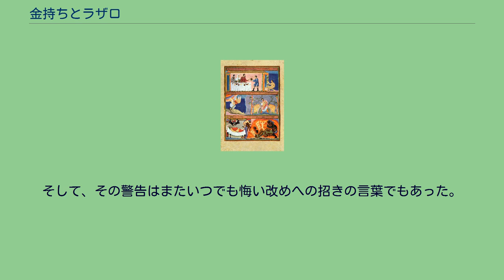金持ちとラザロ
イエス・キリストのたとえ話
ラザロの魂が死後天使によって天国に運ばれ、金持ちの魂が悪魔によって地獄に連れて行かれ、拷問される様子を示す11世紀の絵画。
金持ちとラザロはイエス・キリストのたとえ話(ルカによる福音書16章19～31節)に登場する対照的な人物である。
金持ちは「紫の衣や細布を着て、毎日ぜいたくに遊び暮していた」、紫の衣とは大祭司がきる衣装で非常に高価なものである。
ラザロという名前はヘブル名ではエルアザル、「神が助けてくれる」という意味である。
アブラハムのふところはユダヤ人の神話に登場するの憩いの場を指している。
金持ちとラザロのたとえ話（かねもちとラザロのたとえばなし）は新約聖書ルカの福音書（16:19-31）に登場する、イエス・キリストが語ったたとえ話である。
貧しい病人のラザロに対し同情心を持たなかった、ある金持ちの死後の世界での末路について語られている。
ある金持がいた。
彼は紫の衣や細布を着て、毎日ぜいたくに遊び暮していた。
ところが、ラザロという貧乏人が全身でき物でおおわれて、この金持の玄関の前にすわり、 その食卓から落ちるもので飢えをしのごうと望んでいた。
その上、犬がきて彼のでき物をなめていた。
この貧乏人がついに死に、御使たちに連れられてアブラハムのふところに送られた。
金持も死んで葬られた。
そして黄泉にいて苦しみながら、目をあげると、アブラハムとそのふところにいるラザロとが、はるかに見えた。
そこで声をあげて言った、『父、アブラハムよ、わたしをあわれんでください。
ラザロをおつかわしになって、その指先を水でぬらし、わたしの舌を冷やさせてください。
わたしはこの火炎の中で苦しみもだえています』。
アブラハムが言った、『子よ、思い出すがよい。
あなたは生前よいものを受け、ラザロの方は悪いものを受けた。
しかし今ここでは、彼は慰められ、あなたは苦しみもだえている。
そればかりか、わたしたちとあなたがたとの間には大きな淵がおいてあって、こちらからあなたがたの方へ渡ろうと思ってもできないし、そちらからわたしたちの方へ越えて来ることもできない』。
そこで金持が言った、『父よ、ではお願いします。
わたしの父の家へラザロをつかわしてください。
わたしに五人の兄弟がいますので、こんな苦しい所へ来ることがないように、彼らに警告していただきたいのです』。
アブラハムは言った、『彼らにはモーセと預言者とがある。
それに聞くがよかろう』。
金持が言った、『いえいえ、父アブラハムよ、もし死人の中からだれかが兄弟たちのところへ行ってくれましたら、彼らは悔い改めるでしょう』。
アブラハムは言った、『もし彼らがモーセと預言者とに耳を傾けないなら、死人の中からよみがえってくる者があっても、彼らはその勧めを聞き入れはしないであろう』」。
— ルカ 16:19 - 31、口語訳聖書 ラザロと金持ち （画）エドゥアルト・フォン・ゲープハルト たとえ話に登場する物乞いのラザロの名前は「エレアザル」というヘブライ語をギリシャ語に改めた呼び名で「神はわが助け」という意味である。
ヨハネの福音書第11章に登場するベタニアの姉妹、マリアとマルタの兄弟のラザロとは関係ない。
金持ちは紫の衣や柔らかい麻布を身にまとい贅沢に遊んで暮らしていた。
これは律法学者やファリサイ派の人たちの風貌をも連想させる。
そして金持ちの家の前には、できものだらけの貧しいラザロが、その家から捨てられる残り物を食べて空腹を満たそうと座っていた。
犬がやって来てラザロのできものをなめていたが、その金持ちはラザロを思いやる事はなかった。
ラザロは亡くなり、御使いたちによってユダヤ人にとっての信仰の父アブラハムのいる世界に連れてゆかれ癒される。
そして、金持ちも亡くなるが、彼は黄泉にくだり燃える炎の中で苦しみ、預言者たちの言葉に耳を傾けなかった生前の生活を悔やむ。
そして、せめて自分の兄弟たちが同じ目にあわないようにラザロをそこへ遣わせるようにとアブラハムに願う。
しかし、アブラハムは「モーセと預言者がいる」と語り、そのようなことをしても、悔い改めることはしないだろうと厳しいことばで金持ちを戒める。
この「預言者」にはイエス自身も含めて語られており、イエスが教えを語り、悔い改めを促しても彼らは一向に耳を傾けないだろうと言う意味が込められている。
イエスはこのたとえを語る前に「不正な管理人」のたとえ（ルカ 16:1-13 ）を語って、神と富の両方に仕えることはできないと教えていた。
その話の一部始終を聞...